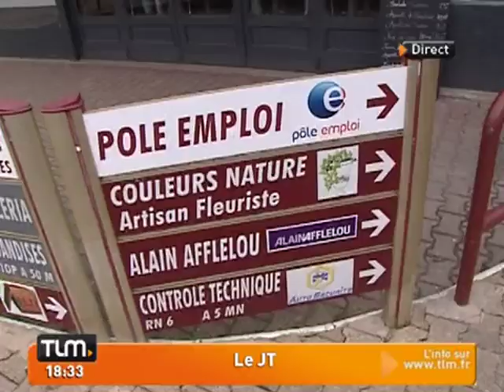La grogne des salariés de Photowatt (Lyon)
Vous voulez conserver ce reportage ?
 Les salariés de Photowatt ont souhaité dénoncer la suppression prochaine de plus de 300 postes dans leur entreprise.